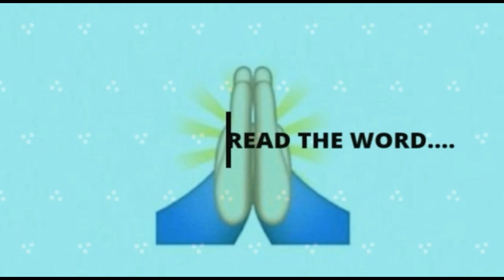Father & Mother are equal but still Father lags behind || Why Father is next to Mother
difference between mother and father essay
compare and contrast mom and dad essay
difference between mother and father quotes
difference between mother and father parenting
mother and father comparison essay
similarities between parents
venn diagram of mother and father
mothers vs fathers
mother vs father debate
comparison between mother and father
similarities of mother and father
comparison of mother and father
comparing mother and father
comparison and contrast of mother and father
father photo
father daughter sketch
dear dad
father drawing
dad is lagging behind meaning in hindi
fathers meaning
fathers web series
fathers web series review
fathers tvf cast
tvf fathers season 1 download
tvf fathers web series download
tvf fathers season 1 download free